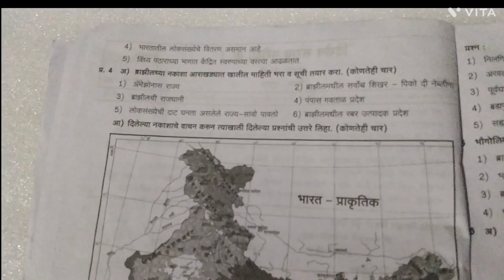१०वि सराव परीक्षा भुगोल